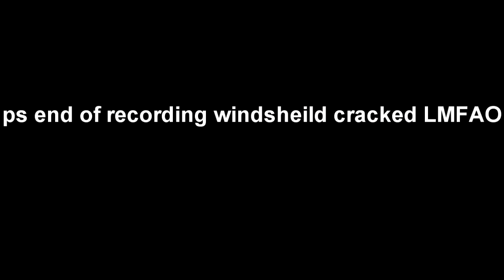My Stereo System in my 1998 Oldsmobile Bravada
Songs Bassotronics-Bass I Love You, Big Chocolate- Silk Worm
1998 Oldsmobile Bravada AWD 4.3 liter vortec V6
Dual Headunit 50x4
2 12'' Rockford Fosgate Punch 400 watts max power Each
2 Schorch 6x9's 240 watts RMS Each
1 800 watt sony Xplode 2-chan Amp(Bass)
1 Kicker 540 watt 4-chan Amp(treble)
2 gauge Wire
Any distortion caused by mic not by sound system
cracked my windshield lol